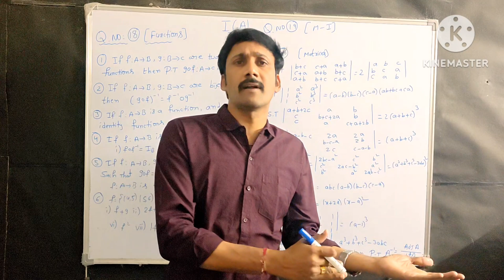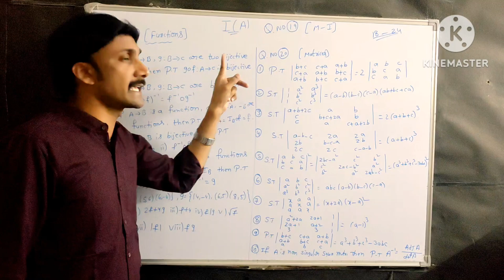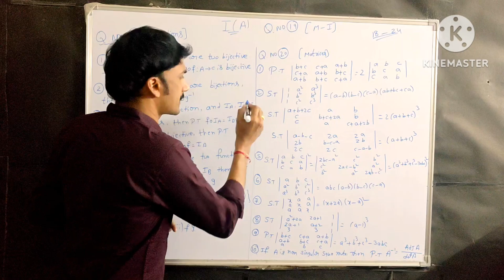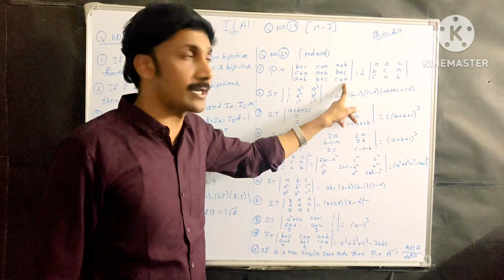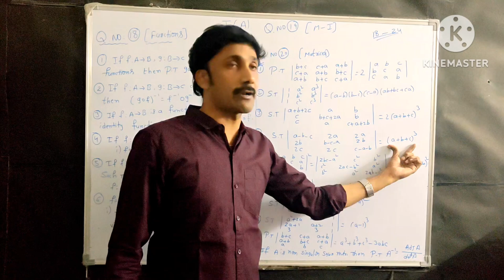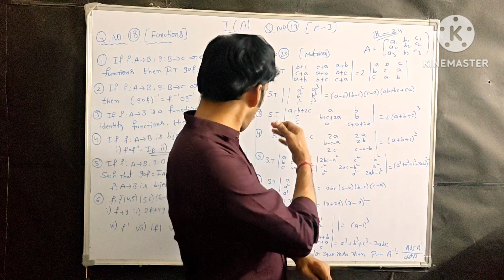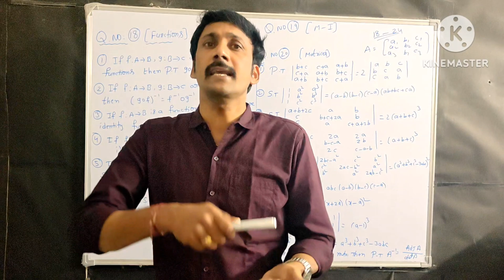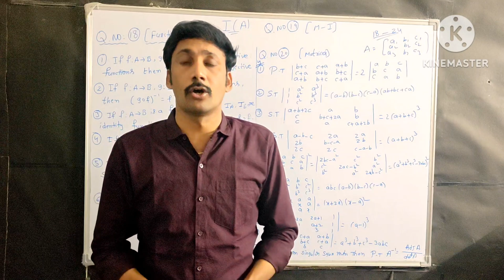MATHS 1A IMP 7 MARKS SUMS LIST BACKLOG AND REGULAR STUDENTS VERY IMP 💯 💯 💯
MATHS 1A IMP SUMS LIST BACKLOG AND REGULAR STUDENTS VERY IMP 💯 💯 💯